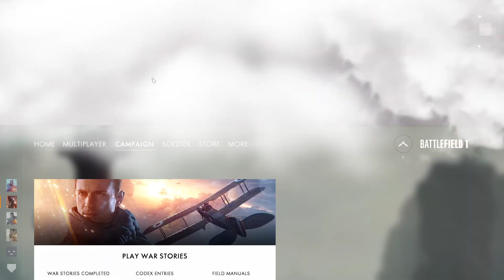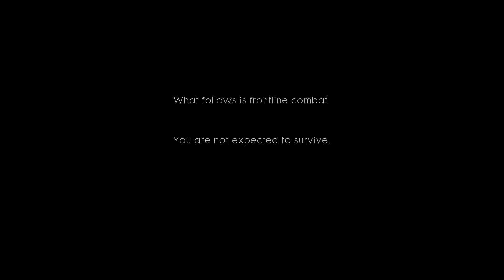Battlefield 1 Gameplay Walkthrough Part 1 - Prologue - Storm of Steel (PC)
Thanks

Battlefield 1 Walkthrough Gameplay Part 1 on ASUS TUF A15 [Ryzen 5] [Nvidia GTX 1650 Ti] Full HD (1080p):

Prologue - Storm of Steel

The first mission is supposed to introduce the player to the gameplay mechanics. It is impossible to fail it since the scenario is constructed in such a way that the player dies four times with different characters no matter what he does.

At first you must repel the enemy attack. Shoot with single series and spare your ammunition. A white cross at the crosshair means you hit the enemy and the red one means you killed the target. If you deplete your ammunition, pick up the rifle from one of the fallen soldiers.

You will spend the next part of the mission in a tank. You are the shooter and you can use cannon and machine gun. It will be easier for you to fight the soldiers by using the machine gun. However, at some point you will have to use the cannon to destroy the enemy artillery.

In the final phase you will again use only a rifle. In addition to that, a combat gas fills the air forcing you to use a mask that makes it harder to aim. You must shoot from your hip. Try reducing your distance to enemies so that it will be easier to hit them.

Battlefield 1 is a first-person shooter video game developed by DICE and published by Electronic Arts. Battlefield 1 is the fifteenth installment in the Battlefield series, and the first main entry in the series since Battlefield 4. It was released worldwide for Microsoft Windows, PlayStation 4, and Xbox One on October 21, 2016.